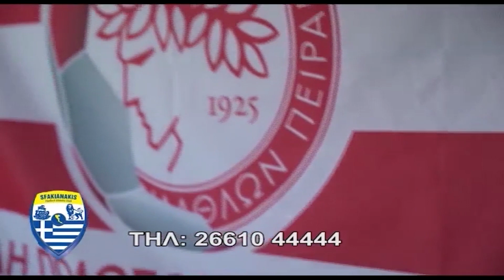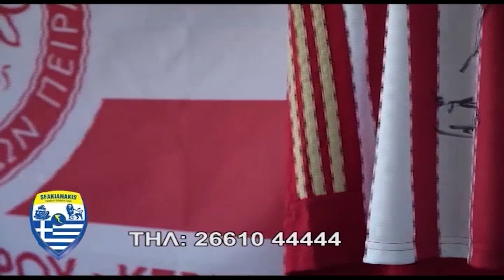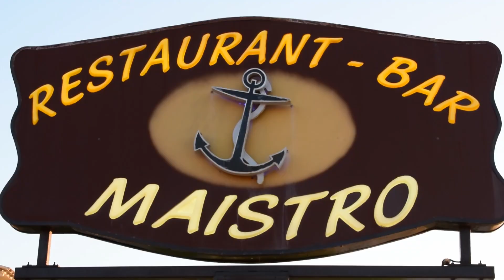ΑΘΛΗΤΙΚΗ ΑΤΖΕΝΤΑ 16 09 2022